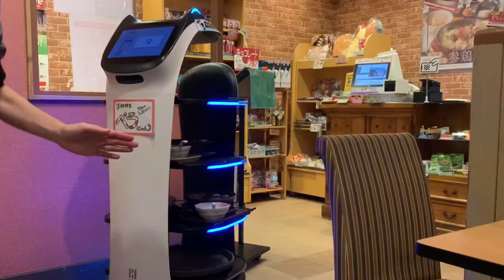Japan vlog part II: Nikko 🎏|| steam engines, shinkyo bridge, autumn leaves, gorgeous scenery 🚂🍁🌁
hey guys! hope y’all enjoyed this short part 2 of my Japan vlog!  🎏 unfortunately I did not spend much time in Nikko 😩 do keep a lookout for part 3 coming up next!

📱socials
instagram🫧 @keeperbujo
pinterest🌥️ @frantasyyy

💿 about me
what is my name?
fran !
where am I based?
singapore
what did I use to film this video?
iPhone XS
what do I use to edit?
capcut

🎶 music
Forest (Prod. by Lukrembo)